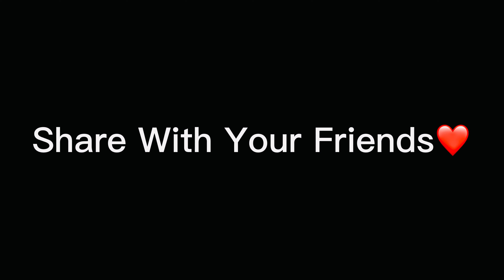Organize Surprise Birthday For Brother || Adnan Malik Vlogs